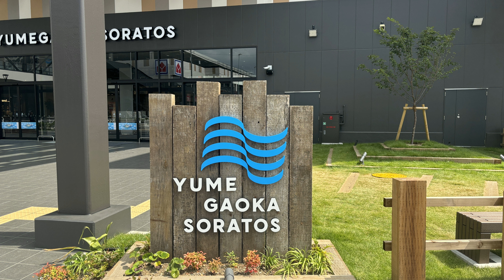ゆめが丘ソラトス 立体駐車場 2024年7月25日グランドオープン 横浜市泉区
2024年7月25日にグランドオープンした横浜市泉区の「ゆめが丘ソラトス」に行ってきました。

泉区の周辺にはショッピングモールがなかったので周辺住民は嬉しいですね。
相鉄線いずみ野線「ゆめが丘駅」と直結しており、電車で来るのも便利です。

駐車場は立体駐車場、平面駐車場がそれぞれ2ヶ所あり駐車場スペースは十分ある感じでした。

【動画目次】
00:00 ゆめが丘ソラトスへ
01:16 駐車場入口
04:19 出庫

撮影カメラ:GoPro9
地図:Googleearth